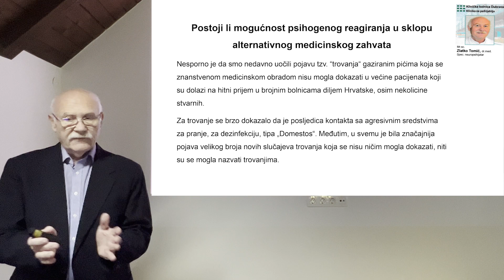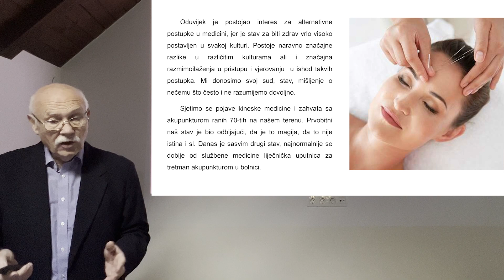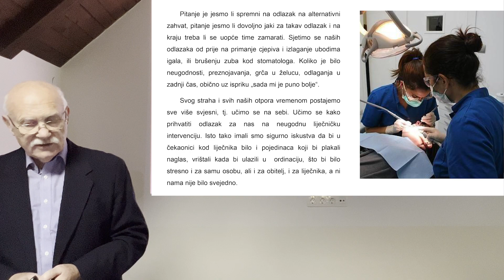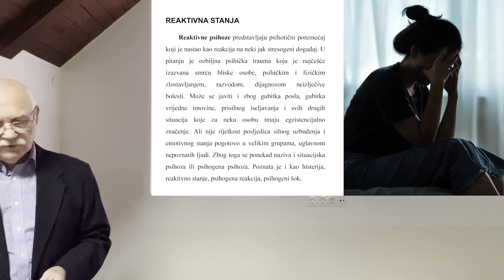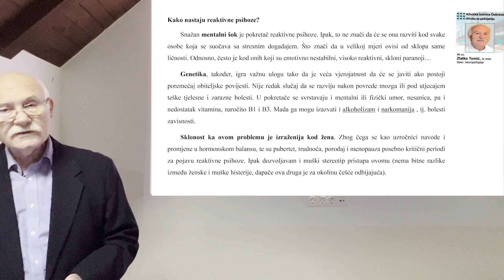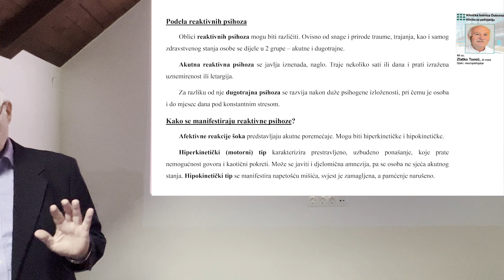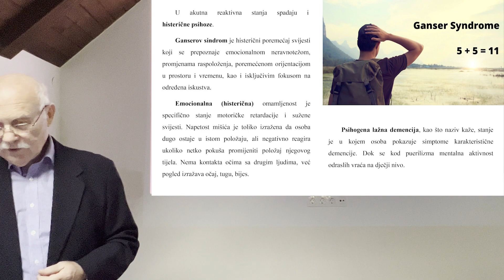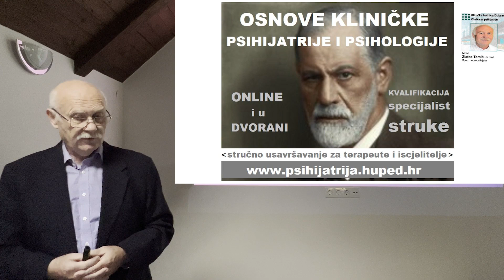Zlatko Tomić: KAKO PREPOZNATI I NEUTRALIZIRATI ŠTETAN UTJECAJ POJEDINACA U GRUPNIM TRETMANIMA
OSNOVE KLINIČKE PSIHIJATRIJE I PSIHOLOGIJE je stručno usavršavanje za terapeute i iscjelitelje no mogu se upisati svi bez obzira na prethodno obrazovanje u struku. Više informacija na stranici